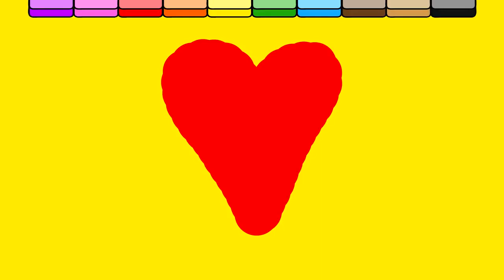Painting Dress Apple Store Coloring Painting Pages for Kids, Learn Art and to Color with Paint 💜4K